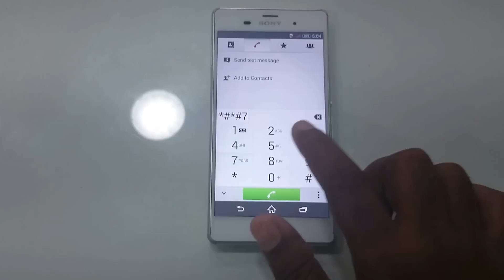Sony Xperia Z3 D6653 Gyroscope Sensor Test